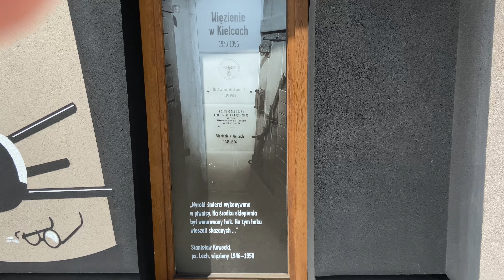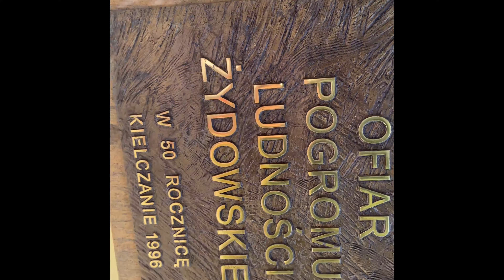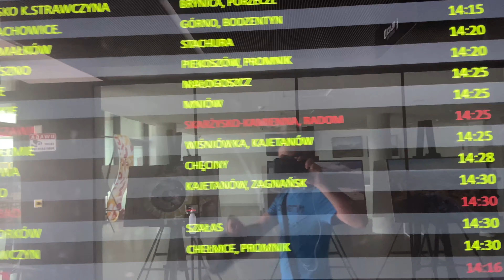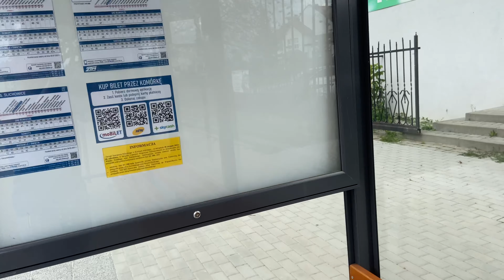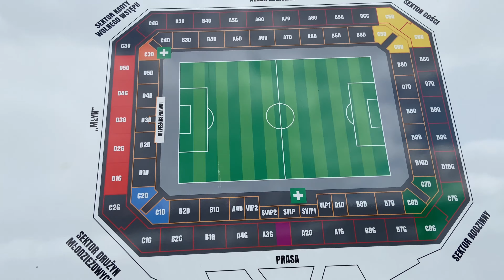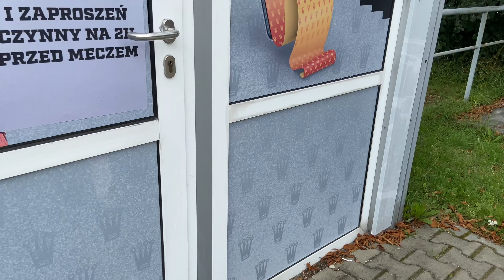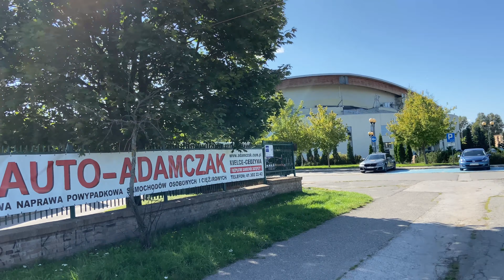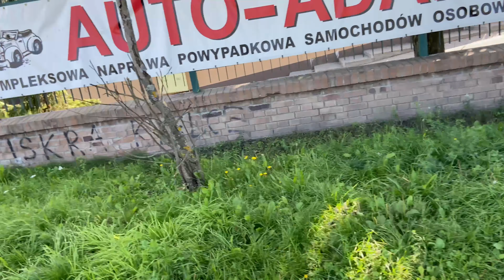Kielce - miasto przeszłości i przyszłości (cz. 1)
Witam, tu onui2. Dzisiaj pierwsza część odcinka, który jest prawdopodobnie najważniejszym na tym kanale. Jest to odcinek o moim rodzinnym mieście - Kielcach. Wszystkie ujęcia były robione "w terenie", a więc w samych Kielcach. Zachęcam do komentowania odcinka, zgłaszania uwag w komentarzach i kulturalnej dyskusji. Oczywiście, jeśli film wam się spodoba, zostawcie łapkę w górę. Jeśli chcecie zostać na dłużej, zostawcie suba. Cel 100 subów do końca roku jest realny, ale tylko z waszą pomocą!
Postaram się jak najszybciej opublikować drugą część oraz dodatkowe materiały związane z tym projektem. Zatem, oczekujcie, a postaram się, by był to czas niezmarnowany. Miłego oglądania!
Oto źródła, z których korzystałem:
Co do numerów, które pojawiają się wraz z opisem poszczególnych rozdziałów, jest to testowana przeze mnie forma oznaczania rozdziałów i podrozdziałów. Możecie dać znać w komentarzach, czy jest to pomocne czy nie. Za każdą opinię z góry dziękuję!
0:00 wstęp (1.1)
0:19 podstawowe dane (1.2)
0:49 legenda o powstaniu Kielc (1.3)
1:48 pochodzenie nazwy Kielce (1.4)
2:41 historia Kielc - początki istnienia miasta (1.5.1)
4:05 historia Kielc - zabory (1.5.2)
6:27 historia Kielc - od roku 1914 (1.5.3)
12:18 ciemna historia Kielc - pogrom żydowski w 1946 roku (1.5.4)
13:50 komunikacja autobusowa dalekobieżna i dworzec PKS (2.1.1)
18:34 komunikacja kolejowa i dworzec PKP (2.1.2)
19:38 komunikacja prywatna; najważniejsze ulice w Kielcach (2.2)
26:00 komunikacja publiczna miejska i aglomeracyjna (2.3)
30:47 sport - Suzuki Arena (Arena Kielce) i Korona Kielce (3.1.1)
25:42 sport - stadion przy ulicy Kusocińskiego (Korona II Kielce i drużyny młodzieżowe) (3.1.2)
38:52 sport - stadion lekkoatletyczny przy ulicy Kusocińskiego (3.2)
42:13 sport - Hala Legionów i Łomża VIVE Kielce (3.3)